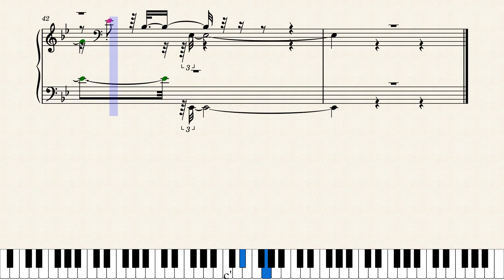MuseNet A.I. improvises 👑 CHOPIN 👑